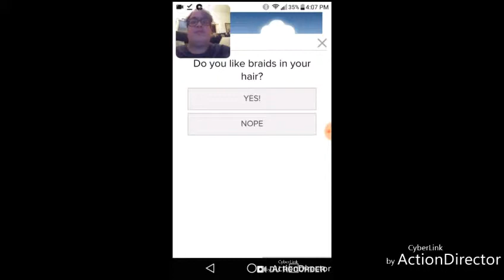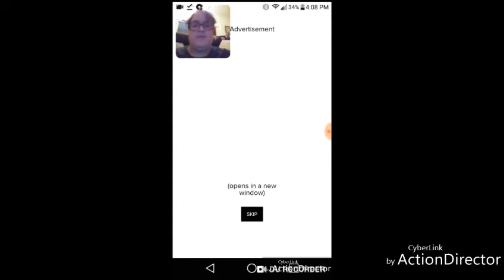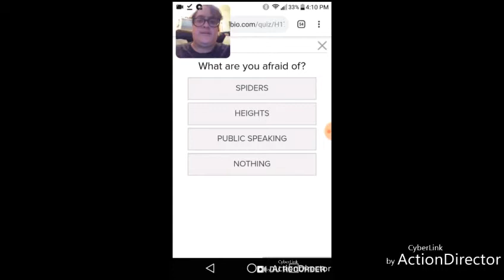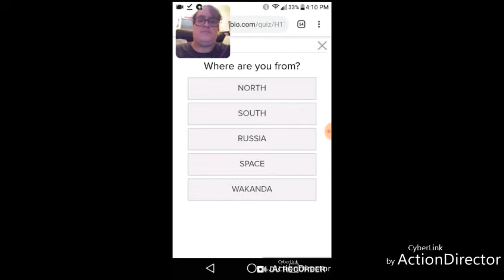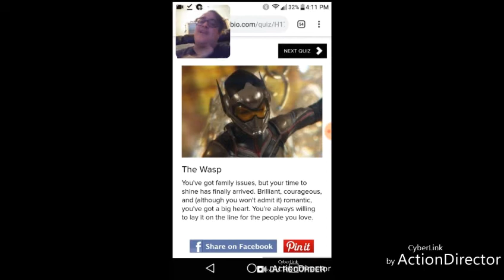I'm Her!? Cool!😄 Which Female 'Avengers: Endgame' Character Are You? Quiz (My Reaction)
Hi guys. Welcome back to yet another personality quiz. This is yey another Avengers quiz but is a female quiz. It tells me which 'Avengers: Endgame' character am I based on my answers. So let's see which one am I?

I hope you like and enjoy both art and video.